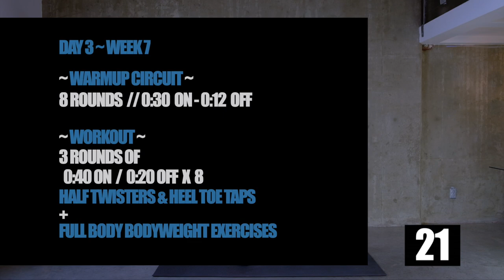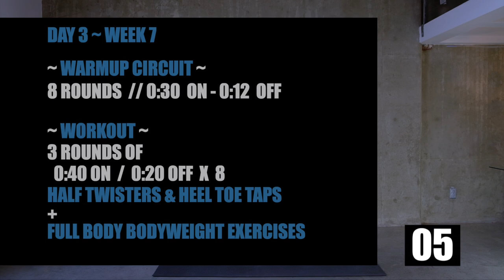DAY 33 // 12 Week Jump Rope Workout Program with Full Body Exercises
DAY 33 // 12 Week Jump Rope Workout Program with Full Body Exercises. In the middle of the weeks during our 12 week Jump Rope program, we do a full-body assault and hit it hard with a heart-racing Hiit workout.

📖 CHAPTERS 📖
00:00
00:43 - Explanation
01:06 - Warmup Circuit
07: 29 - The Workout